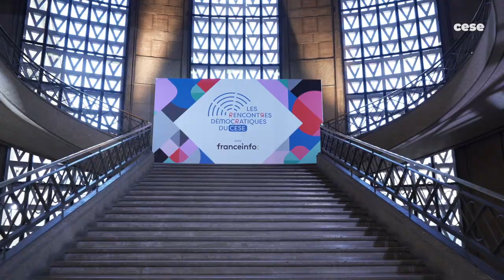Mathilde Panot - Rencontres démocratiques du CESE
Mathilde Panot, représentante du candidat Jea,-Luc Mélenchon, revient sur sa participation aux Rencontres démocratiques du CESE.
Depuis l’hémicycle du Conseil économique, social et environnemental et en direct sur franceinfo, chacun des candidats participants s’exprime devant les membres du CESE et répond à leurs questions pendant 45 minutes en direct.
Partant du double constat d’une fatigue démocratique exprimée toujours plus fortement par la montée de l’abstention, des tensions et de la défiance, et d’une aspiration des citoyens à de nouvelles formes de participation, le CESE et franceinfo, chaîne 27 à la télévision, invitent les candidats à l’élection présidentielle à exposer leurs projets et propositions sur la question démocratique.

Parmi les thèmes  abordés : le fonctionnement des institutions, la place du dialogue social, de la société civile, de la participation citoyenne…